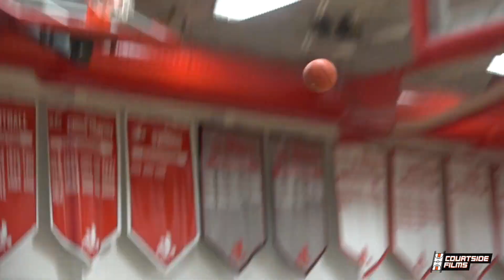Caitlin Clark 20 Minute Highlight Reel!